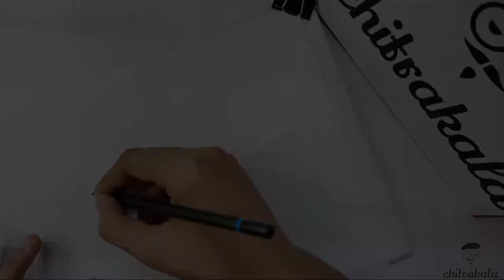SONU SOOD REALISTIC PENCIL SKETCH | CHITRAKALA | OUR TRUE 🇮🇳NATIONALITY IS MANKIND || ABHINAV VERMA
🔴WELCOME TO CHITRAKALA🔴

"Every artist dips his brush in his own soul, and paints his own nature into his pictures".

If there anything you'd like to see us do differently.

ARTIST : ABHINAV VERMA
ARTIST : UTKARSH VERMA
EDITOR : ASMIT VERMA